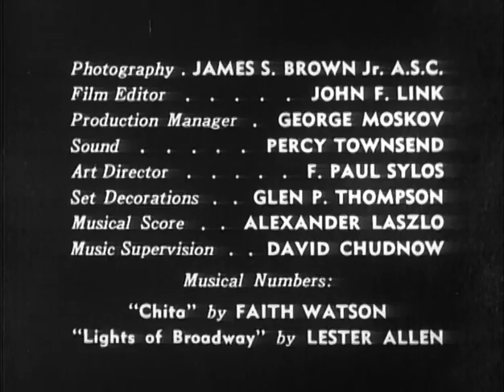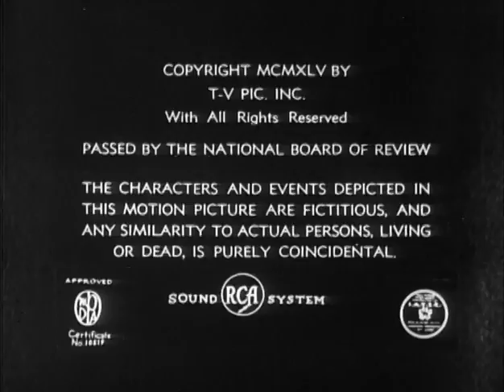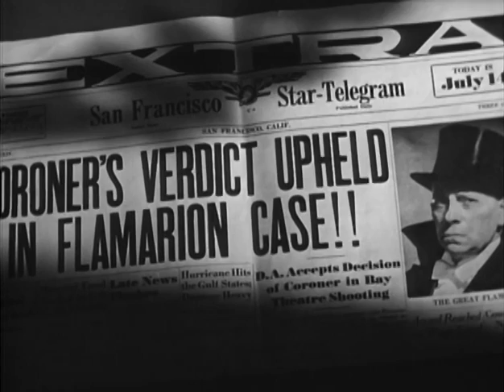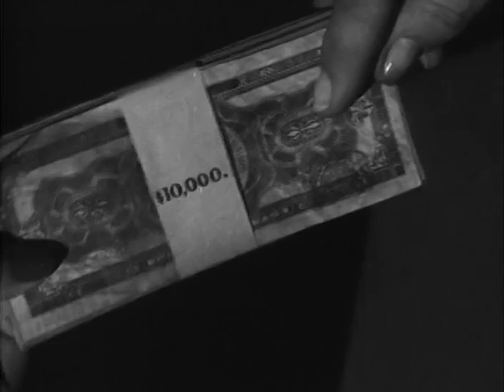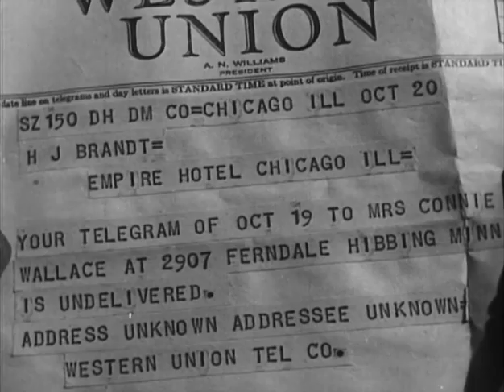The Great Flamarion